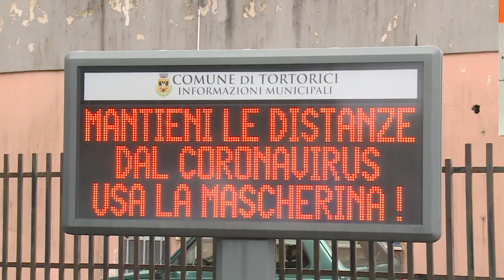Tortorici, Maurilio Foti: "Siederò sui banchi dell'opposizione!"